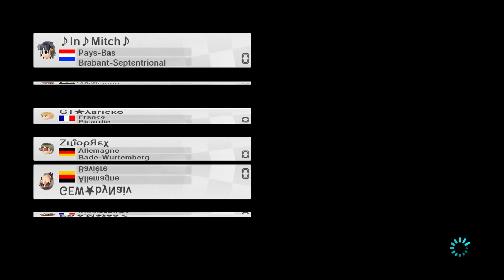[MK8] 1v1 KO (1/02/2015)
THX FROZ FOR TP :^) :^) :^) :^)